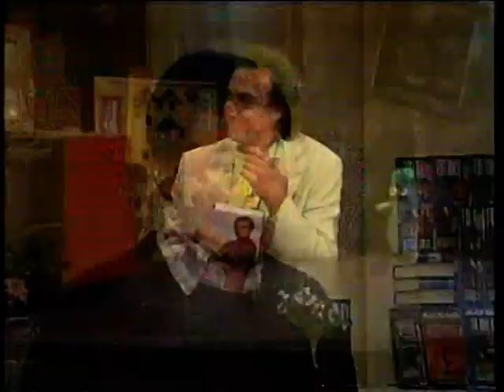George Takei Interviewed (by Ed the Sock) (May 1998)